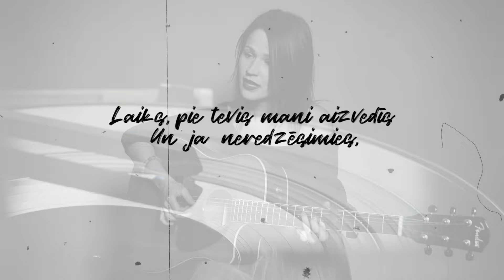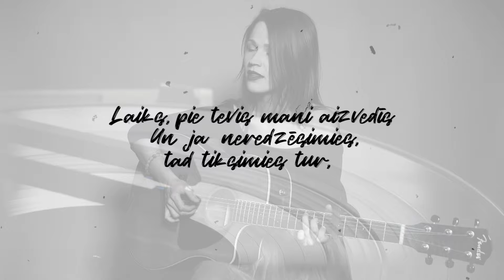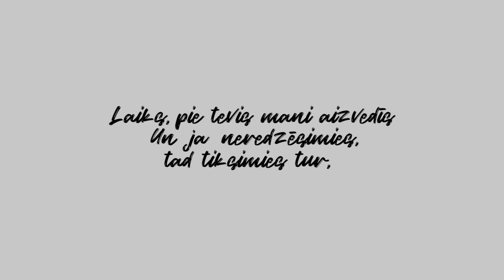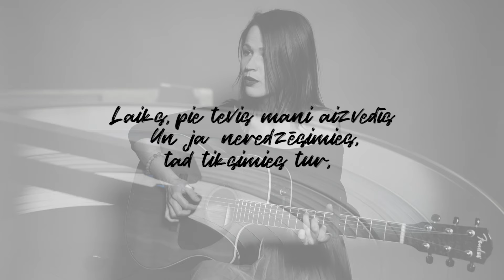Rīmdari - Nesatikšanās pied. Baiba Bite, Imants Ziedonis (Liriku video)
Turpinām sadarbību ar dziedātāju Baibu Biti.
Kā arī dziesmā dzirdēsiet retu Imanta Ziedoņa dzejoli ar nosaukumu "Es tevi ieraudzīju zeltā".  Mūsuprāt, Imanta lasījums lieliski papildina un paspilgtina dziesmas vēstījumu.

Paldies par atvērto sadarbību Baibai Ziedonei-Jansonei, Ausmai Ziedonei-Kantānei un Rimantam Ziedonim.
Paldies par video Ērikam Saksonam.

Vārdi: Reinis Ragga, Krišs Baglais
Piedziedājuma melodija: Portugal. The Man - Created
Dziesmas producents | Salomons, Aleja Records